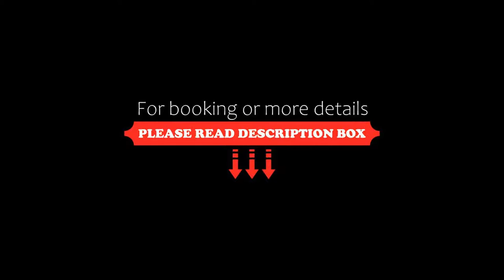Best Western Plus Ostseehotel Waldschloesschen, Prerow, Germany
About Property:
This property is 4 minutes walk from the beach. This 4-star family-run hotel is just a 2-minute walk from Prerow's northern beach. The 520 m² spa offers 3 saunas, a gym, an indoor pool and a heated outdoor pool with panoramic views.
The hotel's 3 buildings are located on park grounds. All rooms and suites include satellite TV and a private bathroom. A free bottle of mineral water is provided in all rooms and suites.
Th...
Property Type: Hotel
Address: Bernsteinweg 9, 18375 Prerow, Germany
Searching For
1. Best Western Plus Ostseehotel Waldschloesschen - Prerow - Germany
2. Best Western Plus Ostseehotel Waldschloesschen - Prerow - Germany Address
3. Best Western Plus Ostseehotel Waldschloesschen - Prerow - Germany Rooms
4. Best Western Plus Ostseehotel Waldschloesschen - Prerow - Germany Amenities
5. Best Western Plus Ostseehotel Waldschloesschen - Prerow - Germany Offers and Deals
Audio Credit:
Track Title: Reasons To Hope
Artist: Reed Mathis